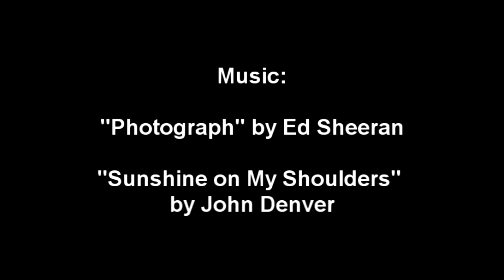Maia Mimi Papa - Christmas 2015